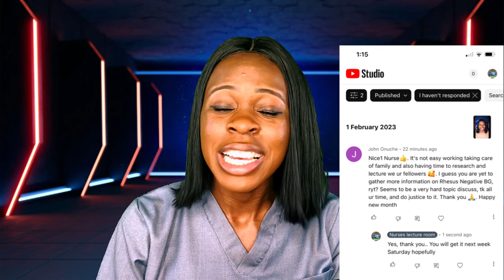Rhesus negative and pregnancy /Rhesus blood group/Rhesus disease and pregnancy/Pregnant women